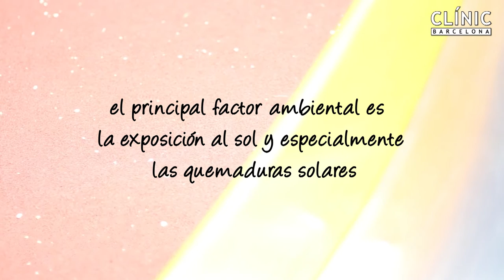Campaña de prevención del melanoma: César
Pacientes jóvenes que han tenido melanoma, o que han convivido con adolescentes con esta enfermedad, impulsan una campaña de prevención a través del Servicio de Dermatología del Hospital Clínic de Barcelona